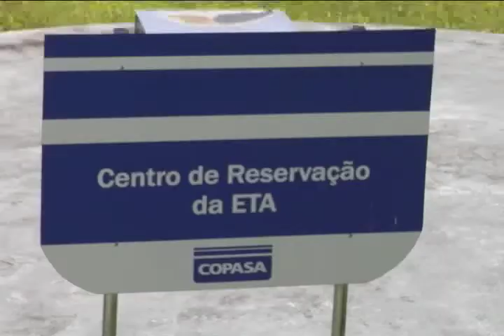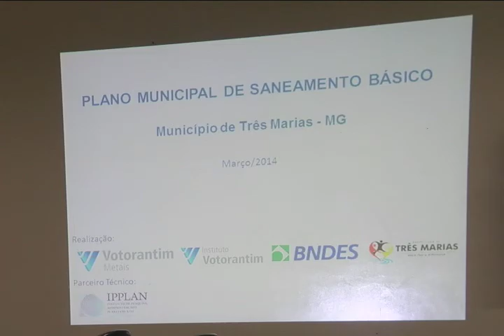Audiência Pública em Três Marias (MG)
Três Marias (MG) participa do Programa de Apoio à Gestão Pública uma iniciativa do Instituto Votorantim e BNDES em parceria com as empresas do grupo e as prefeituras locais.